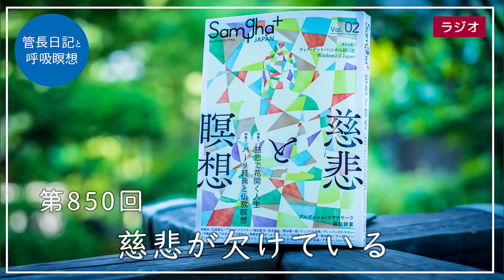第850回「慈悲が欠けている」2023/5/6【毎日の管長日記と呼吸瞑想】｜ 臨済宗円覚寺派管長 横田南嶺老師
■ご紹介の書籍
サンガジャパンプラス Vol.2: 慈悲と瞑想

禅でよく説かれることは、一切衆生悉有仏性ということです。

あらゆる命ある者はみな仏の心を持っているということです。

ではその仏の心とはどういうものかというと、それは慈悲の心であると説いています。

ですから、あらゆる命あるものは皆慈悲の心を持っているということになります。

ところが、自我を中心とした見解、誤ったものの見方、我欲に遮られてしまって、その慈悲の心が顕れていないというのが、お互いの実際なのであります。

サンガ新社から、サンガジャパンプラスの第二号が送られてきました。

今回は、私がその中の記事に出ているわけではないのですが、贈呈していただいたのでした。

目次には、

スペシャルトーク
釈徹宗×名越康文「やっかいな自分と向き合う心の技法」

特集１ 慈悲で花開く人生
アルボムッレ・スマナサーラ 「経典に学ぶセルフ・コンパッション」
プラユキ・ナラテボー×柳田敏洋 「慈悲(抜苦与楽)とアガペー(神の愛)」
松本紹圭×熊谷晋一郎 「個を深めて仲間と共に近代を生きる」
シュプナル法純 「ポーランドの禅僧が見た現代の戦争、そして仏教による平和への道」
ディーパンカラ・サヤレー 「慈しみの瞑想」
とあって、特集１だけでも満載であります。

更に特集２もあって、

パーリ経典と仏教瞑想
アルボムッレ・スマナサーラ×熊野宏昭 「仏教瞑想とマインドフルネス」
蓑輪顕量 「ブッダの身心の観察」
プラユキ・ナラテボー 「ブッダのアーナーパーナ・サティ瞑想法」

などなどがございます。

更に

特別企画 ティク・ナット・ハンから続く道というページもあって、島田啓介先生が書いてくださっています。

また更に
特別企画 Wisdom 2.0 Japan

ジョアン・ハリファックス老師の「世界を変えていくコンパッション」というのもあるのです。

『慈悲と瞑想』という特集ですが、とにかく、よく一冊にこれだけの内容を盛り込むことができるものだと思うほどの充実ぶりです。

出版社の方々の意気込み、熱意が伝わります。

パラパラ開いていると、坂村真民先生の詩が目に入りました。

あなたに合わせる手を
だれにも合わせるまで
愛の心をお与え下さい
どんなに私を
苦しめる人をも
すべてをゆるすまで
広い心をお授け下さい

という「ねがい」と題する詩であります。

どなたが、真民先生の詩を取り上げてくださったのかと思ってみると、シュプナル法純さんでした。

ポーランド人の禅僧でいらっしゃいます。

サンガジャパンプラスの今号は、どの記事も深い内容で読み応え十分にあるのですが、この法純さんの記事は実に深いものであります。

「戦争はいつもあった」という小見出しが目に入りました。

「ロシアのウクライナ侵攻前は戦争がなかったと言う人もいますが、それは間違っています。

まず、ロシアのウクライナとの戦争は、二〇一四年に始まりました。

決して二〇二二年の二月が始まりではないのです。

次の段階に入っただけです。

さらに、それ以前も世界中で戦争はもちろんありました。

シリア、アフガニスタン、イラン、そしてアフリカの各地でも、どんどん人が殺され続けました。でもメディアは政治的な理由で、今回ほど報道していません。」と書かれているのです。

そして、「私たち一般人は、二〇二二年二月までは戦争はなかったが今は戦争があると思いがちですが、戦争はいつもありました。

すべてが報道されていなかっただけです。

ですから、プーチン大統領のような嫌な悪人はいないと強く訴える人はいますが、例えば今までアメリカの対外政策によってどれほど各国の人が死んだかということは、どうも言いたくないのでしょうね。」

と書かれています。

こういうことも、私などは、新聞の報道などだけでものを見ていますので、大いに反省させられます。

次に「仏教は世の中の戦争を終わらせるためのものではない」という見出しがあります。

法純さんは、「もともと仏教というのは、世の中の戦争を終わらせるためのものではありません。

「苦しいときの神頼み」ではないのです。

なぜなら、仏教は自己の調練だから、自己を修める道だからです。

何を修めるのかと言うと、自分の中の争いを修めるのです。

仏教を使ってウクライナを守りましょう、あるいはロシアをなんとかしましょうということはできません。」

とはっきり説いてくださっています。

これは大切なところです。

「エンゲージド・ブッディズム」という、社会的な問題に対して仏教の立場から発言し、行動する運動があります。

法純さんは、「仏教はもともとエンゲージド・ブッディズムではありません」と明言されています。

「もちろん、ボランティアなどは社会のレベルでは素晴らしいことだと思いますし、社会を向上させることもいいことです。

しかし、そもそも、これが仏教の課題ではないし、仏教の心理学では、良いことをするのは一番危ないと言われています。

なぜかといえば、そこには「私が良いことをしています」という意識が働いているからです。

そのような「私」は、同時に、社会の場の上では、さまざまな役割が出ていることは当然ですが、そこに仏教を入れてみようとすれば、ズレが起こりかねません。」と実に的確な指摘をなさっています。

そして更に、

「一番危ないのは、この「俺」なのです。

ですから、良いことをしているときは、それを恥ずかしがりながらやりなさい。

悪いことをしたら反省の可能性があるが、良いことをすると、逆に慢心が動き、みんなに見せたいでしょう。

だから、恥ずかしいと思いながらやるぐらいが、ちょうどいいのではないでしょうか。そういう自覚も大事だと思います。」

と説かれています。

このことは修行の上においてもとても大事な自覚であります。

この記事には、お釈迦様が生まれ育った釈迦族が、コーサラ国に滅ぼされるときの話や、殺人鬼と言われたアングリマーラのことが説かれているのです。

不殺生は慈悲の裏側なのだと指摘されて、次のように説かれています。

「慈悲を育てるには、慈悲の瞑想のような方法があります。

スマナサーラ長老も昔から指導されているそうですが、私も時々、慈悲の瞑想を坐禅会などで皆さんと一緒にやっています。

それは、今のいわゆる禅に一番欠けているところだと鈴木大拙先生も言われました。

本当に禅宗に一番欠けているのは慈悲です、と。」

という言葉は、実に禅宗のもっとも気をつけるべきことを指摘してくれています。

そしてそのあとに何と、

「それを意識されているのか、臨済宗円覚寺派管長の横田南嶺老師はよく慈悲の心を伝えられていて、それは素晴らしいと思います。」

と私の名を出してくださっているので、驚きました。

有り難いことですが、慈悲がもっとも足らないと日々反省している私なのであります。

また、写真データの利用にあたっては、応募の送付をもって、応募者様が著作者人格権（YouTube、SNS、Webコンテンツ、印刷物等に円覚寺が写真を利用する際の氏名表示の可否及び写真の翻案、改変、加工、その他の形式で利用する場合の同一性保持の可否等）を行使されないことに承諾いただいたものとします。